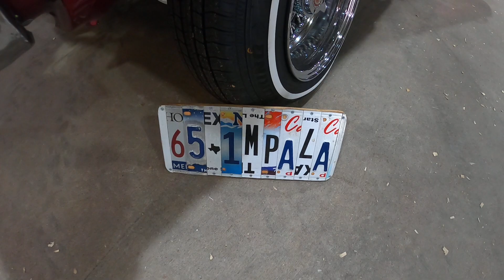Sickest Lowrider in the USA at Care2Cure Show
This '65 Impala Lowrider at the Care2Cure show is the sickest one I have ever seen and I have been to TWO WEGO shows, most recently, Summer Bash. This car has SERIOUS $$$$ invested. If you like lowriders or just like show cars that are way out there - prepare to have your mind blown!